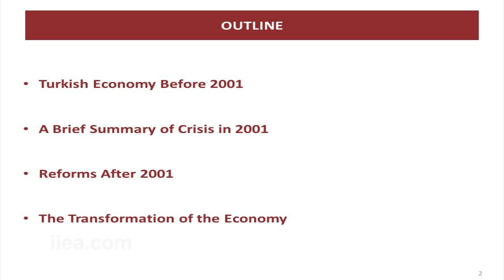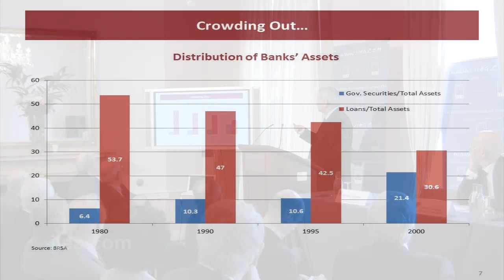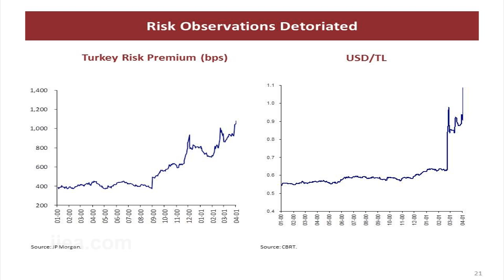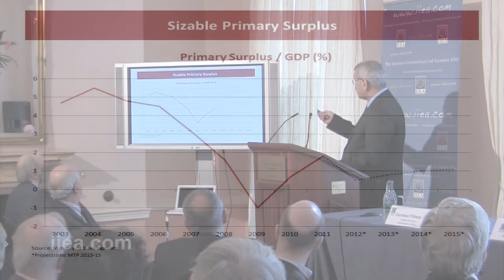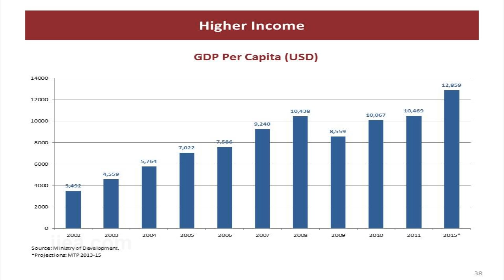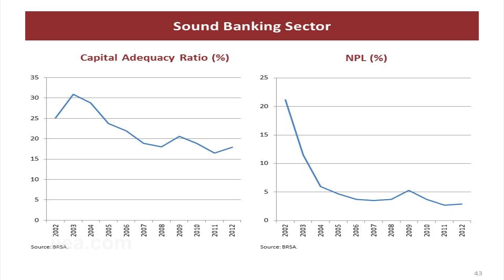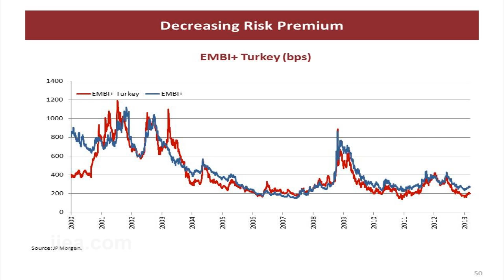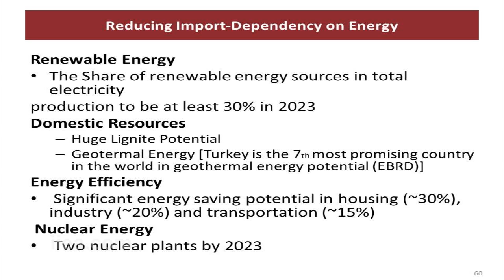Durmus Yilmaz on Turkey: A Regional Power with European Ambitions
About the Speech:

Turkey's EU accession process has received a number of positive signals since the start of this year. Both France and Germany have indicated that they want to revive Turkey's stalled membership bid and impart a 'new spirit' into Turkey-EU relations. The Irish Presidency is now working on opening a new chapter in Turkey's accession process, the first in two and a half years. This seminar assessed Turkey's past, present and future relations with the EU, as well as the increasingly important role this country of 75 million people is playing in the Middle East and North Africa region. It  also discussed the long-term prospects of Turkey's economic development, and examined if Turkey is really on course to achieve its stated ambition to become one of the top ten economies in the world by 2023.

 About the Speakers:

Prof. Haluk Kabaalioglu is Dean of the School of Law and Jean Monnet Professor of EU Law in Istanbul's Yeditepe University. He is also the Chairman of the Economic Development Foundation (IKV), an organisation that represents Turkish business abroad and seeks to contribute to Turkey's EU integration process. Prof. Kabaalioglu received his Masters of Law from Columbia University. He has had a distinguished academic career and has also served at the Permanent Representation of Turkey to the EU as an expert counsellor.

Prof. Feroz Ahmad is Chair of the Department of International Relations and Political Science at Yeditepe University. He is the author of many influential books on Turkey, including The Making of Modern Turkey (1993) and Turkey: The Quest for Identity (2003). He was the Editor of The Cambridge History of Turkey, Volume IV and previously taught at the University of Masachusetts and Tufts University.

Durmus Yilmaz is a Turkish economist and was the Governor of the Central Bank of Turkey between 2006 and 2011. He is currently an adviser to the President of Turkey, Abdullah Gül. Mr. Yilmaz has a B.A. degree from Cass Business School and an M.A. from University College London.

Dr. John O'Brennan is the Director of the Centre for the Study of Wider Europe and the European Studies Programme at the National University of Ireland, Maynooth. He is a lecturer in European Politics and Society and has written extensively on the process and politics of EU Enlargement, Turkey's accession process, the EU's use of conditionality and Ireland's membership of the EU.